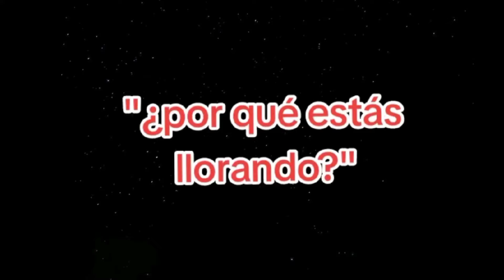"EL VIOLÍN DE LA TIERRA" - LUMINARY [edit audio] / SOLARBALLS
Créditos:
- Autor de Imágenes: 🌕•Luna•🌑(@IABSOLUTELYHATEEUROPA)